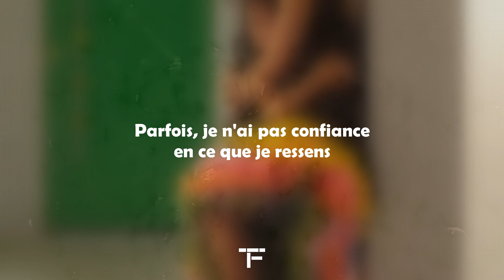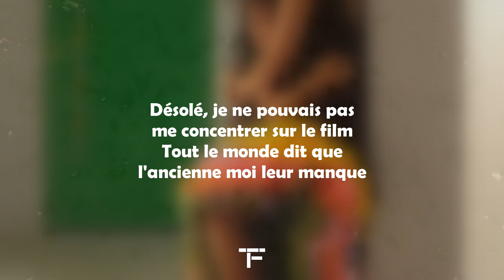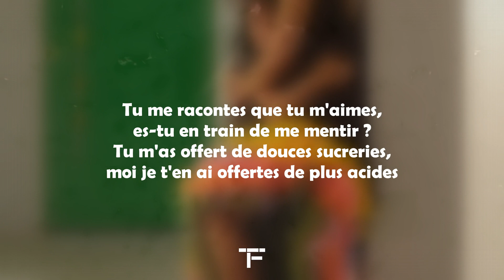[TRADUCTION FRANÇAISE] Camila Cabello - psychofreak ft. WILLOW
Traduction française de "psychofreak" de Camila Cabello ft. WILLOW.

Si t'es encore là merci d'avoir tout lu et tu peux me le dire en commentaire avec le mot "PASTEQUE".